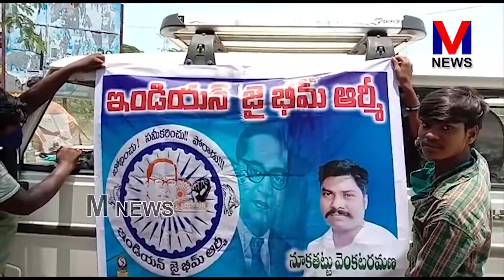లాక్ డౌన్ సమయంలో స్వచ్ఛంద సేవా సంస్థలు లారీ డ్రైవర్లు ,బాటసారులకు బోజనాలు ఎర్పాటు || M NEWS TELUGU